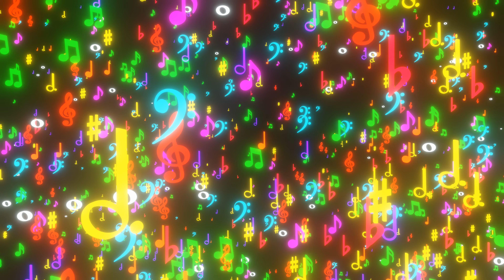4K Free Floating Glowing Multicolor Music Notes Motion Background